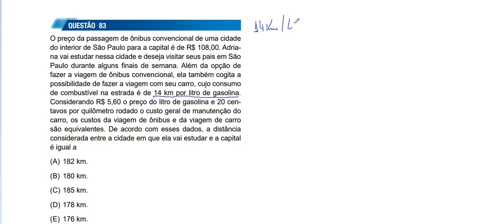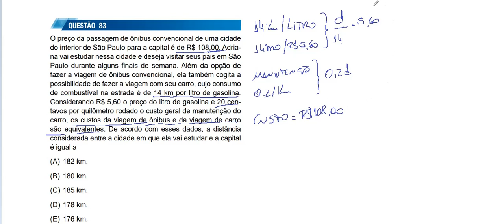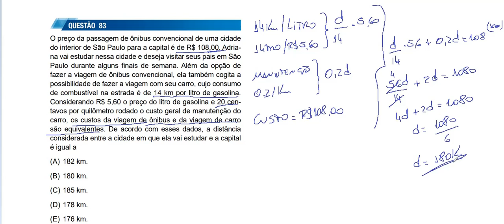Resolução da prova de FÍSICA – UNESP– 2022 – BIOLÓGICAS- Questão:83.